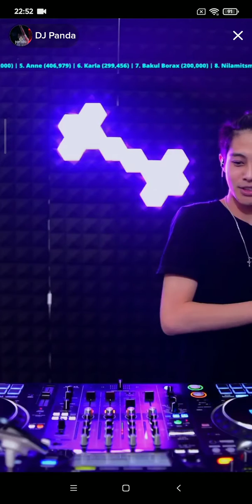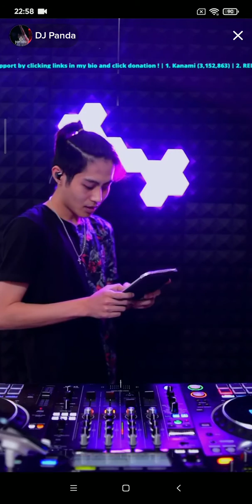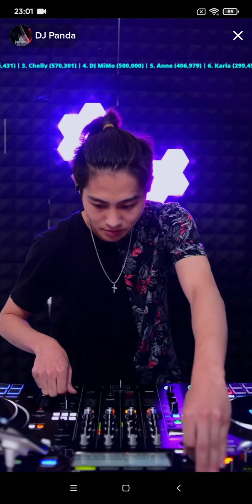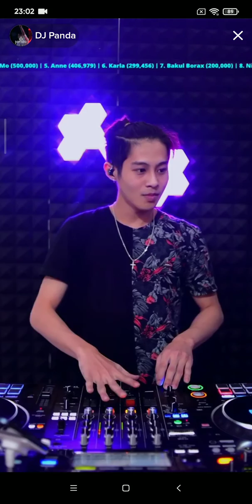#1 DJ PANDA - TikTok 03/02/2023